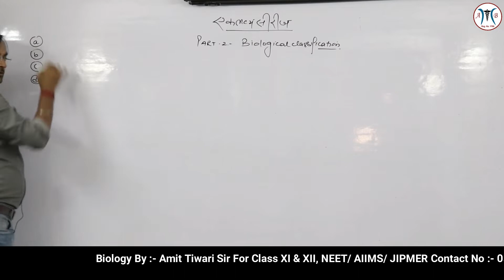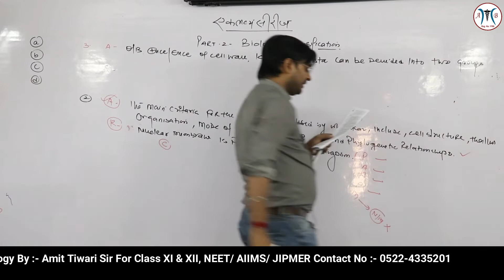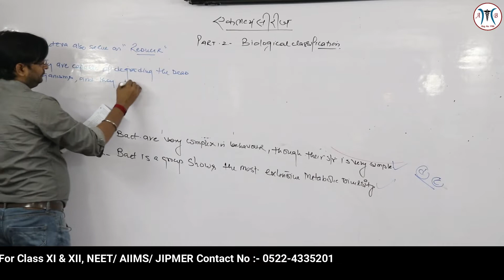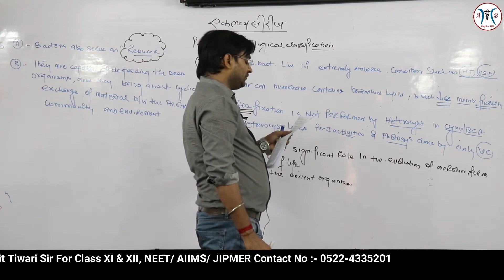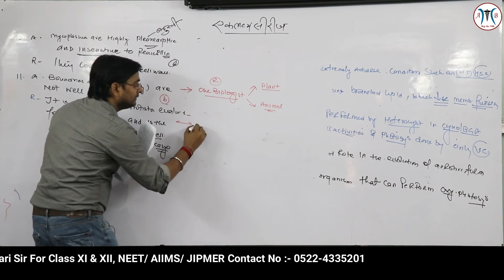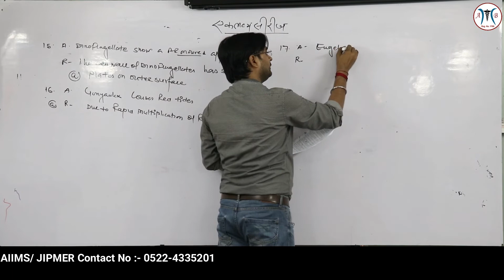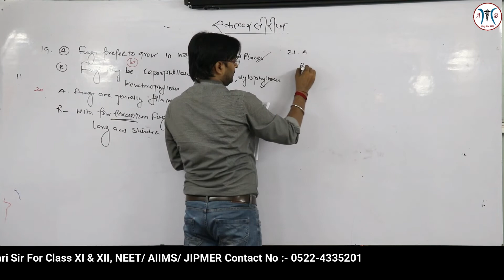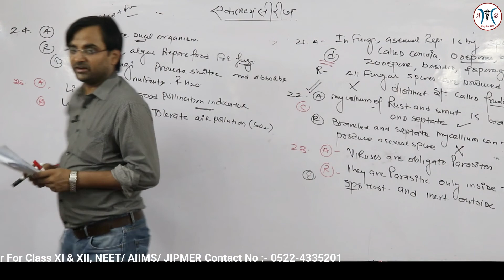Assertion -Reason Biological Classification For AIIMS 2019(एकलव्य सीरीज Part 2) By:- Amit Tiwari Sir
In this Video we are going to study Assertion -Reason Biological Classification For AIIMS 2019